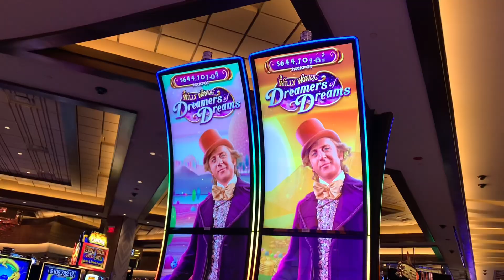កាសុីណូស្រុកអាគាំង🇺🇸 - AnG Khmer US